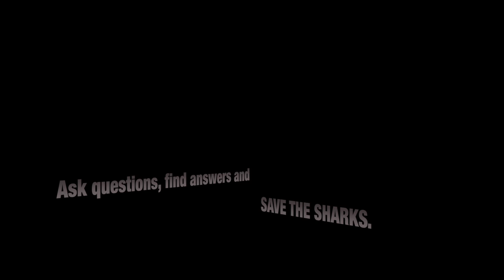Great Hammerhead Sharks 01 Narration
The great hammerhead is the largest species of hammerhead shark attaining a maximum length of 20 ft. It is found in tropical and warm temperate waters worldwide, inhabiting coastal areas and the continental shelf. A solitary, strong-swimming apex predator, the great hammerhead feeds on a wide variety of prey ranging from crustaceans to bony fish and smaller sharks. Observations of this species in the wild suggest that the cephalofoil functions to immobilize stingrays, a favored prey. Although potentially dangerous, the great hammerhead rarely attacks humans. It sometimes behaves inquisitively toward divers and should be treated with respect.
This shark is heavily fished for its large fins, which are extremely valuable on the Asian market as the main ingredient of shark fin soup. As a result, great hammerhead populations are declining substantially worldwide, and it has been assessed as Endangered by the International Union for Conservation. Great Hammerhead Sharks was filmed by Heiko Kiera aka Ojatro near Bimini Island in 2014.